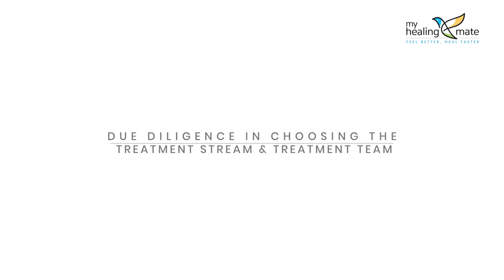Ramendra Kumar: Choosing your healthcare team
Mr. Ramendra Kumar, a colon cancer survivor discusses how he chose and then stuck by his healthcare team's advice